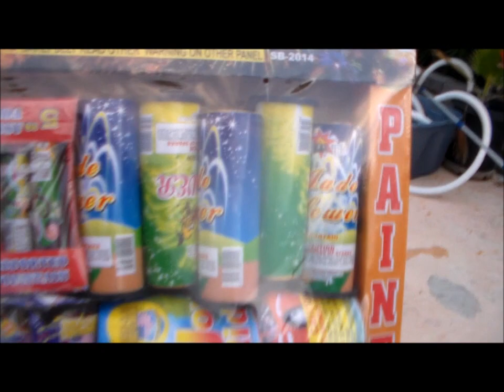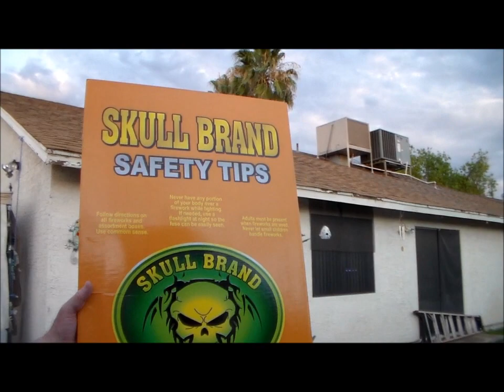Legal Backyard Fireworks | Scottsdale Arizona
Arizona has firework laws due to the dry nature of the state and the sheer amount of fires that rapidly spiral out of control. Therefore, no one wants to be arrested tonight. These are all legal fireworks for AZ